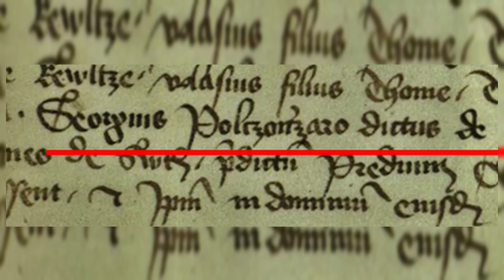Kicsoda Polconszaró György? - Kínos ragadványnevek a történelemből!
Támogatók:
Tamás Sömenek
Nestlé Csoki
Róbert Haller
Lajos Schiller
Gábor Szentandrássy
Szilvia Tomori
Gergely Bujtó
Kristóf Bedő
Gábor Fülöp
Tibor Balán
Edith Pap
Fenryr
Hizo Imre
Gyurkó Judit
Török Tamás
Krisztián Erdödi
Bartus Sándor
Zalán Rosta
Ottó Ferenc Ács
Szabó Artúr
Knowledge Universe
Bence Karlik
Lili Eszter Torma
Sasha Nagy
Bence Lakatos
László Kémenes
Koppány Kémenes
Barnabás Mesterházy
Pippin
Péter Győri
SKY
Togrim
Szabolcs Molnár
R Vercsi
Tarczi Ottó
Nardai Máté
Vid
FILM_HUNGARY
Furák Eszter
Zsolt Lekvarka
Péter Benyó
László Farkas
Miklós Pákozdi
Furák Eszter
Éva Szabóné
Márk Fülöp
Imre Farkas
Akos Bacso
Viktor Bella
István Mag
Komjáti Jordán
Lukács Ferenc
Danoobian
Zoltán Petneházi
Nóra Szikora
Dániel Berki